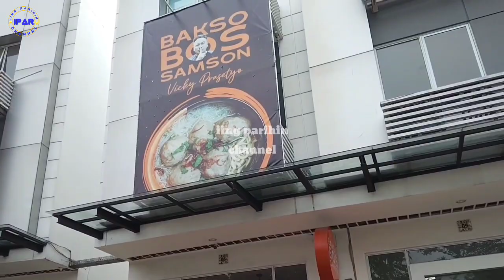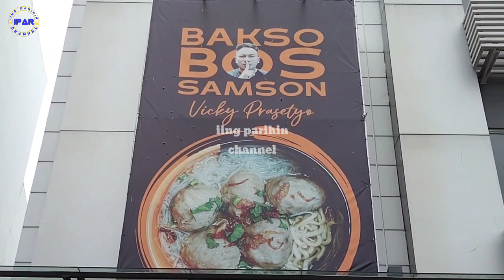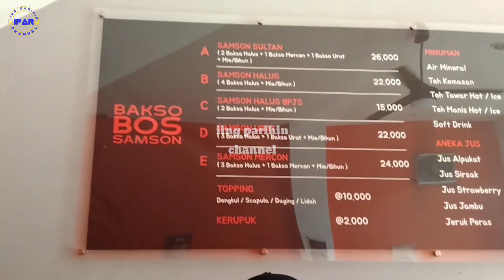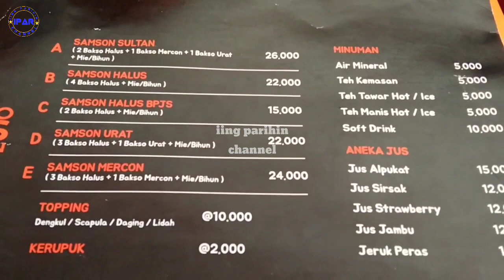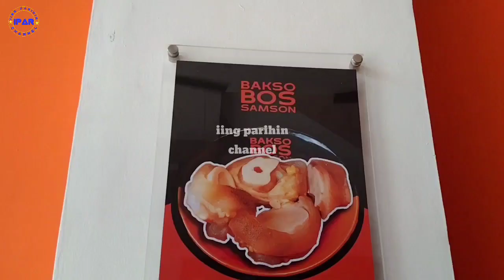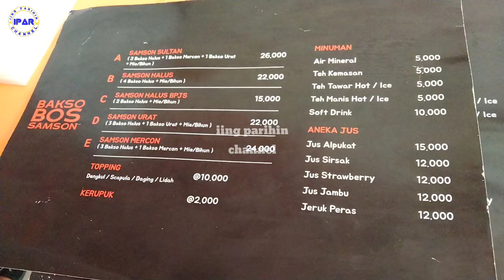Bakso bos samson Vicki Prasetyo cabang Jababeka Cikarang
sobat @iingparihin535 dicikarang ada kedainya Abang @roni.hermana  nih yang usahanya didunia perkulineran yaitu Bakso Bos Samson yang kedainya di ruko Sudirman boulevard blok B2 no.8 Jababeka cikarang Utara kab.bekasi.